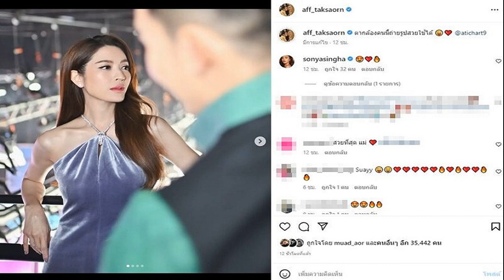เอาจริง! ปุ้ย TPN ร้อง ตร จัดการคนบูลลี่นางงาม คุกคามทางเพศ อวตารก็ไม่รอด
เอาจริง! ปุ้ย TPN ร้อง ตร. จัดการคนบูลลี่นางงาม คุกคามทางเพศ สร้างความเกลียดชัง ดำเนินคดีหมิ่นประมาท ทั้งอวตารและตัวตนจริง
เมื่อวันที่ 14 ธ.ค. 2565 ที่กองบังคับการตำรวจสืบสวนสอบสวนอาชญากรรมทางเทคโนโลยี 1 (บก.สอท.1) ศูนย์ราชการฯ แจ้งวัฒนะ กรุงเทพฯ นางปิยาภรณ์ แสนโกศิก หรือปุ้ย ผู้จัดการ บริษัท ทีพีเอ็น โกลบอล จำกัด พร้อมด้วยทนายเจมส์ นิติธร แก้วโต เข้าพบ พล.ต.ต.ชัชปัณฑกาณฑ์ คล้ายคลึง ผบก.สอท.1 พ.ต.อ.ทำนุรัฐ คงมั่น รอง ผบก.สอท.1 พ.ต.อ.รชตโชค ลีวาณิชคุณ ผกก.(สอบสวน) เพื่อแจ้งความดำเนินคดีกลุ่มคนที่ทำให้ทีพีเอ็น โกลบอล ผู้ถือลิขสิทธิ์การจัดประกวดมิสยูนิเวิร์สไทยแลนด์ และนางงามในสังกัดเสียชื่อเสียงจากการใช้คำดูหมิ่น เหยียดหยาม สร้างความเกลียดชังบนสื่อโซเชียล
นางปิยาภรณ์ เผยว่า ที่ผ่านมามีบุคคลโพสต์ในทางไม่สร้างสรรค์มาตลอด แต่ไม่ค่อยสนใจมากนัก แต่ช่วงหลังเริ่มบานปลาย มีการโพสต์ลักษณะคุกคามทางเพศ ไม่ให้เกียรติผู้หญิง โดยเฉพาะ 2 เพจเฟซบุ๊ก คือ “ซุบซิบนางงาม” และ “Real Miss Thailand” ใช้คำพูดรุนแรง กลุ่มบุคคลเหล่านี้ใช้คำพูดหรือโพสต์ดูถูกบูลลี่คนอื่นจนทำให้รู้สึกแย่ บางคนหนักถึงขั้นอาจเป็นโรคซึมเศร้า จึงมาขอความเป็นธรรมตรวจสอบ 2 เพจดังกล่าวและบุคคลที่โพสต์ทั้งอวตารและมีตัวตนจริงเพื่อเอาผิดตามขั้นตอนกฎหมาย

ด้านทนายเจมส์ กล่าวว่า ปัจจุบันการโพสต์บูลลี่มีมากขึ้นทั้งบุคคลอวตารและมีตัวตนจริง คำพูดดังกล่าวทำได้หากเป็นทางสร้างสรรค์ แต่ไม่ควรใช้คำพูดว่าหรือดูถูก ใช้ข้อความคำหยาบบั่นทอนจิตใจใคร แล้วเช่นนี้สังคมออนไลน์จะอยู่กันอย่างไร
พล.ต.ต.ชัชปัณฑกาณฑ์ กล่าวว่า เบื้องต้น สอท.1 รับเรื่องไว้สืบสวนสอบสวนว่าเข้าข่ายความผิดฐานหมิ่นประมาทโดยการโฆษณา ตามมาตรา 328 พ.ร.บ.คอมพิวเตอร์ มาตรา 14 และกฎหมายมาตราอื่นๆ หรือไม่ โดยใช้เครื่องมือพิเศษเจาะข้อมูลทางออนไลน์ ซึ่งเฟซบุ๊กอวตารสามารถตรวจสอบหาตัวตนจริงได้ จากนั้นจะเรียกมาสอบปากคำตามขั้นตอนต่อไป